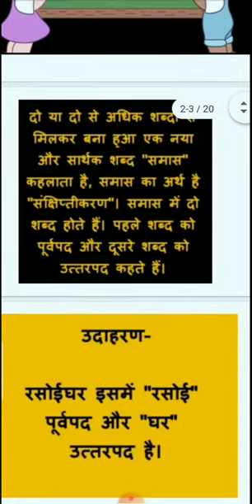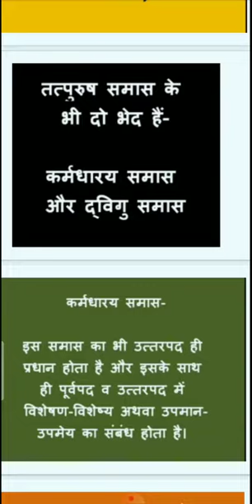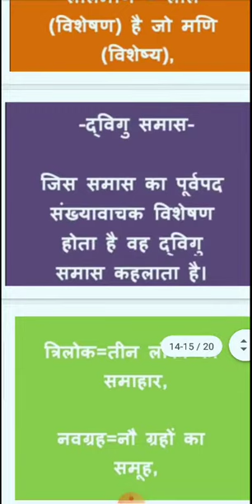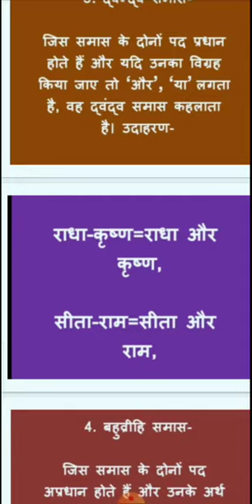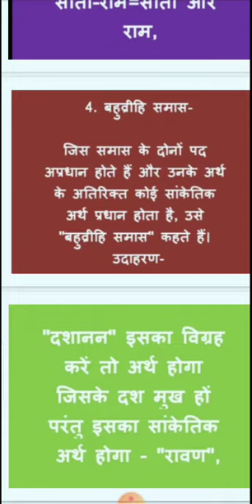हिंदी व्याकरण (समास) कक्षा -IX {पवन कुमार सिंह}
डीएवी पब्लिक स्कूल ,खूंटी l